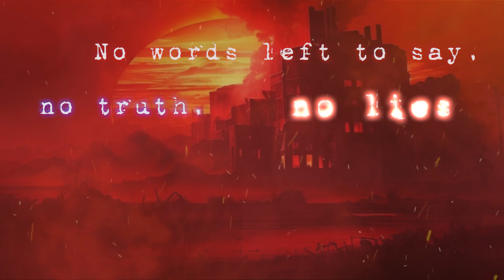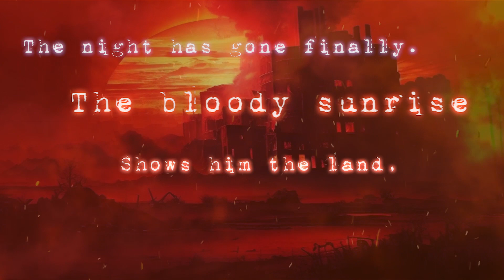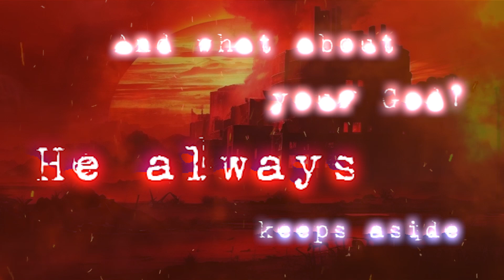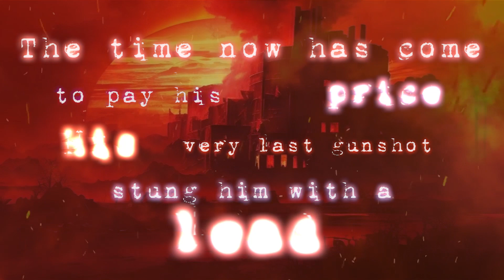HISTORIAN - Bloody Sunrise (Lyric Video)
Band: Historian
Song: Bloody Sunrise
Location: Kyiv, Ukraine.

NB! 50% of funds received by our band will be donated to Military Forces of Ukraine!
Become the part of our victory! Support Ukrainian projects!